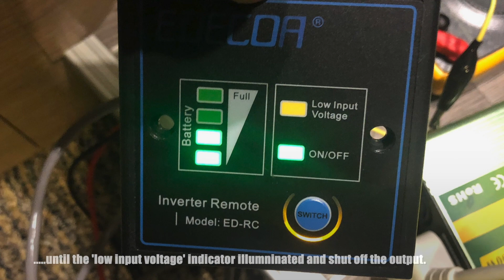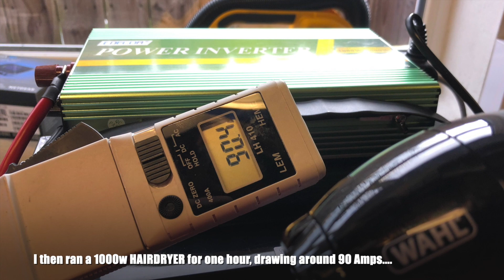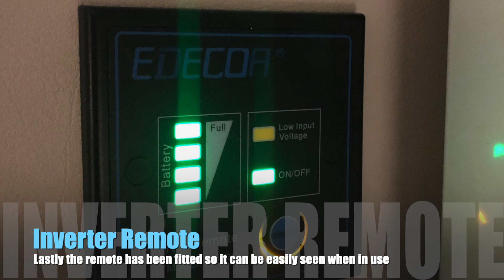Edecoa 1000w Pure Sine Wave Inverter for Motorhome, Camper or RV (Adria)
This video contains a brief review of the Edecoa 1000w Pure one Wave Inverter and it being installed in an Adria motorhome with a second battery and an auto changeover unit so the inverter can be used through the existing MH socket outlets.

(note: this unit gave overwhelmingly positive results, but it is not an endorsement of other Edecoa badged inverters)